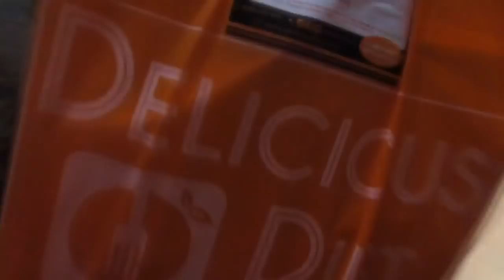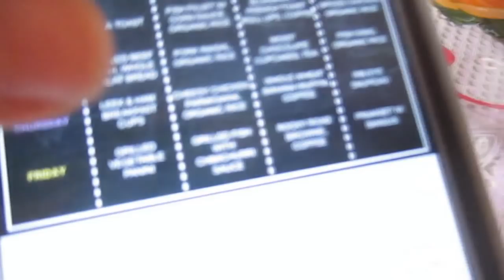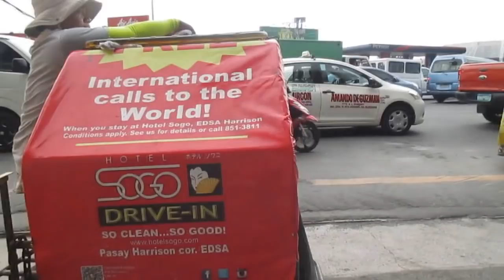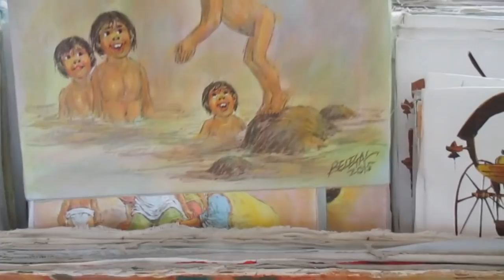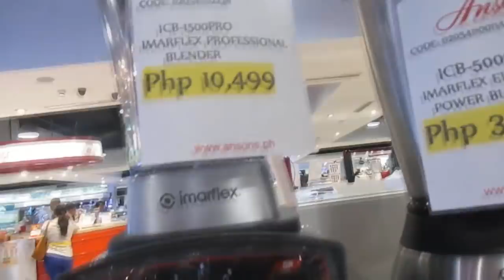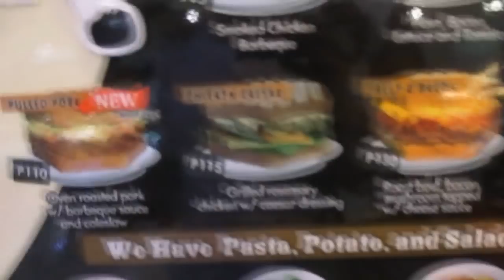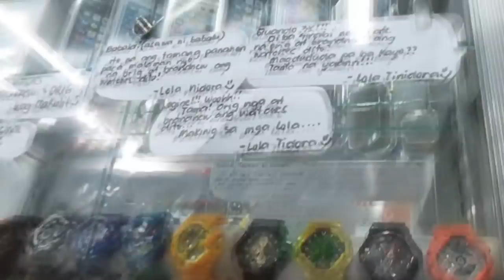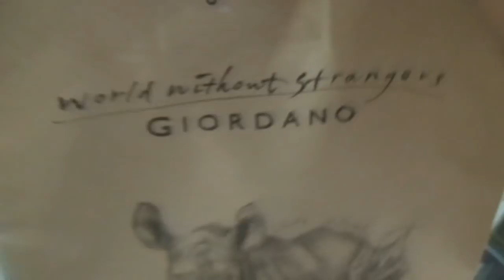REWARD NAMIN SA SARILI! - Feb. 18, 2016